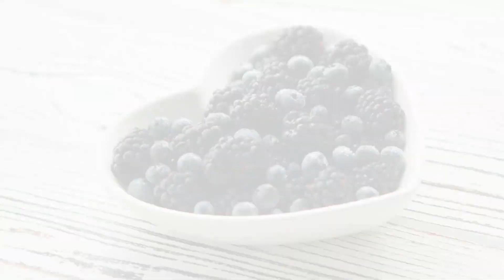Eat Blackberries and Have Honest Friends For Faster Growing Hair